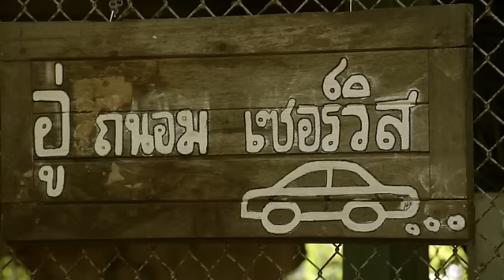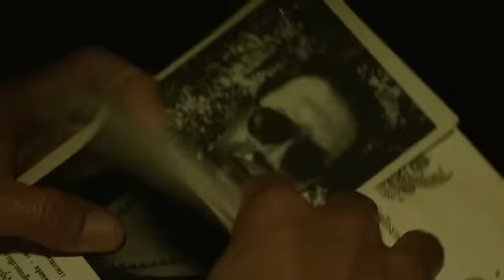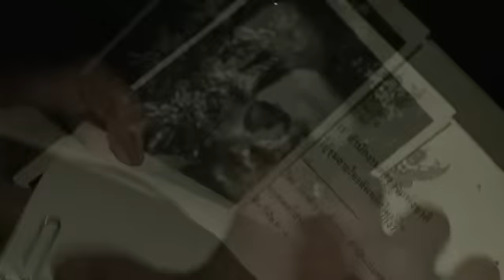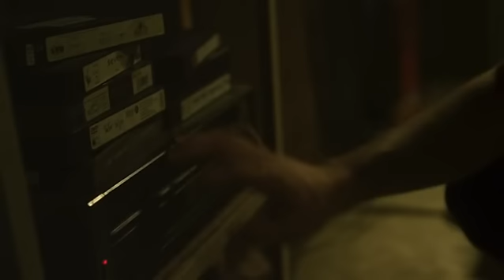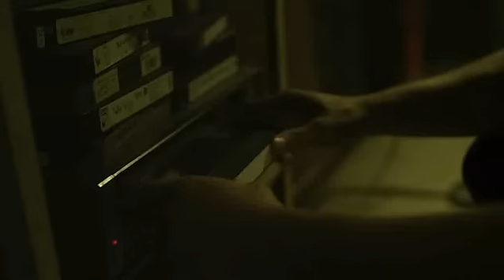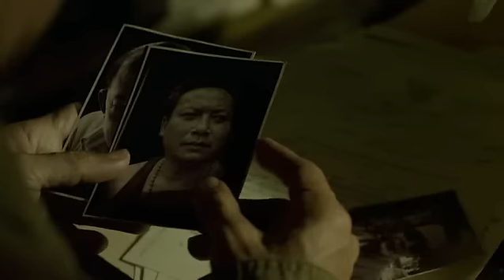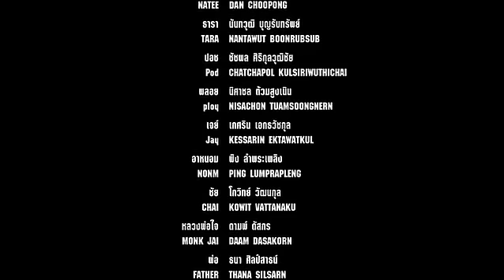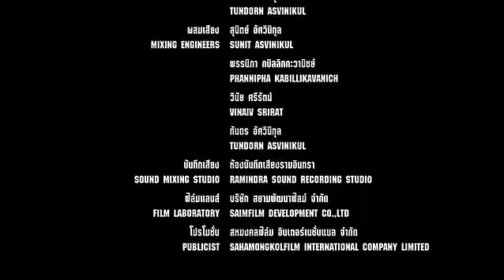Ong Bak Vangeance full movie with fight scene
Impressive fighting scenes 🔥. This movie is one of the most rated movie in the Philippines. However, grab some snacks 😋 and relax. it's an action movie that needs to be watched with families and friends. In addition Jackie Chan was inspired by one this fighting scene of the movies, Ong Bak Vangeance❤️.